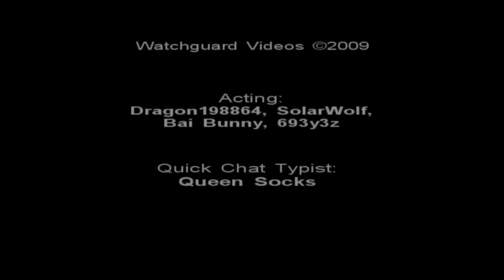A Dedication - to my number one actor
Hope you enjoy this.  The comedy value may not be so much in the lyrics, but my failed attempt at rapping.  Yes, I'm white ... this video should confirm that.  Now, you can all stop asking me to make my own rap video.

Here's the mp3, for those crazy people that actually want to listen to this more than once

This is dedicated to my #1 actor ... Canopringles.  I lost him for a week. LOL

Big thanks to Zwowdy for the vocals and acting., you did a good job, and fortunatly put up with me for a week. She's single, so feel free to hit on her guys!

This is also my first video using Vegas Movie Maker, so if it seems a little raw, it's because I've owned this program all of two days.  Hopefully I'll get a little better with it as I go.

Here's the lyrics:

Yeah... this right here
Goes out, to everyone, that's ever lost their best actor
cause he got his butt muted. Check it out

Seems like yesterday we were actn yo
I cut the vids and ran most the show
But talking for yous now a big no-go
Looks like youre spendin a week with No Chat
The mods have made you a giant clam
Words cant be said on my hypercam
Now that youre muted my vids arein trouble
Cause now you talkin through a white chat bubble

In the future can't wait to see
If theyll open up the chat for thee
And well vid sometime
That night they took your voice
Cause you said words of sailors choice
This is weird tryina communicate
Sayin hey by pressin G-H-8
I hope this quieted time will pass
whoever muted you can kiss my

CHORUS: (Aimee)
Every pie I bake
Every patch I rake
Every single day
Every time I slay
Know my vids are screwed

Thinking of the day
you said that guy was gay
thought he was a fraud
turns out hes a mod
now youre muted dude

It's kinda hard with you not around
Those second string actors I wanna drown
Watchin' us on take twenty two
Picked a bad week to quit sniffing glue
Till the day you can speak again
Think my vids will have to wait till then
Quick chat will give you the words you need to proceed
Words I dont care to see

This week man, I just cant rephrase
Wish we could film like the good ol days
Us in the sticks
Dressed like ugly chicks
You and me filmin flicks
Making hits  youtube they see us on
Cant believe your chat is gone

REPEAT CHORUS

Somebody tell me why
He got muted
Jagex bent him over
Where chat goes
I see blank space

Every vid I tape
Every noob I rape
Every ring I make
Every rule I break
Every fish I bait
Every shark I ate
Every time I pray